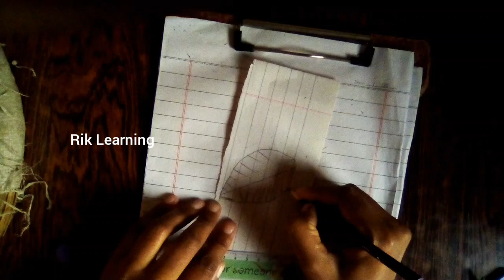😍Learning How to Draw, Drawing Practice✍️, Easy Drawing✏️